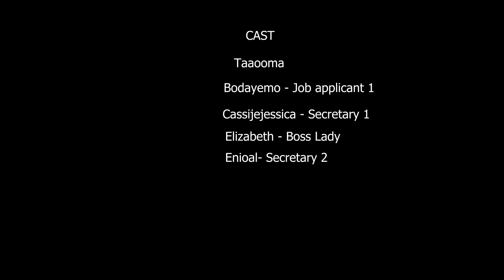HOW TO SERCURE A JOB 😂😂 FT BODAYEMO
How to secure a job 101 😂😂 ft @bodayemo

Story written by @bodayemo
Other Fts @CASSIJEJESSICA, Eniola and Elizabtheth.

Thank youuu!!